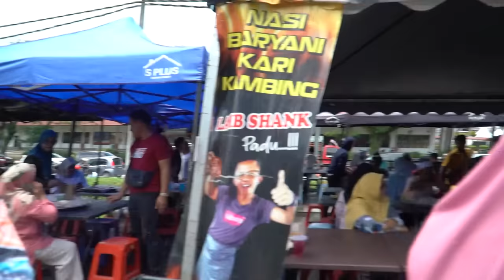RIDE SAMPAI 5BIJI JEM!!! Zukie | AbahBoss | HamadyMolik | Zulfiqahmad | TankerX1 | RoyPRM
Big Thanks To @ABAHBOSS @hamadymolikchannel @ZULFIKAHMAD @TANKERX1OFFICIAL @RoyPrm @samkelawarchannel693 @aqilahmad_YTchannel   Kerana bersama-sama menjaya ride kali ini